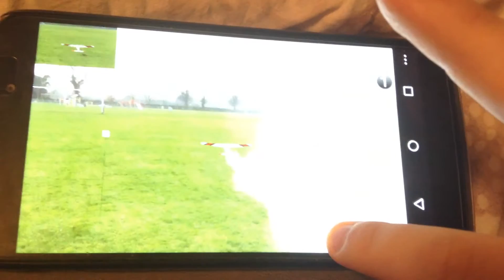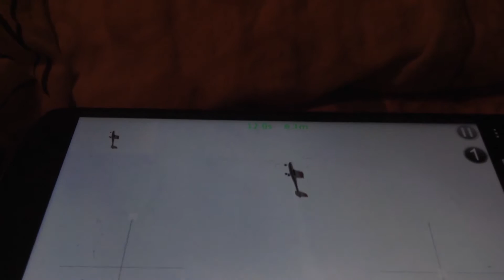Амир player: Самолет 3D